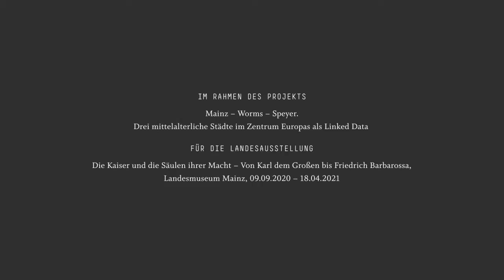Digitales Stadtmodell: Speyer um 1250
Im Rahmen der Landesausstellung "Die Kaiser und die Säulen ihrer Macht. Von Karl dem Großen bis Friedrich Barbarossa" wurden die Städte Mainz, Worms und Speyer mit Hilfe digitaler 3D-Modelle  in den Zeitphasen um 800 und um 1200 dargestellt. Unter Berücksichtigung archäologischer, historischer  und bauhistorischer Zeugnisse sollen Wandel und Aufblühen dieser drei Städte am Rhein im Rahmen der europäischen Stadtentwicklung verdeutlicht werden. Zum Aufstieg der bürgerlichen Kommunen trugen ab dem Ende des 10. Jahrhunderts auch die jüdischen Gemeinden entscheidend bei.

Im Laufe des Projekts werden die digitalen 3D-Modelle in einer virtuellen Forschungsumgebung mit den zugrunde liegenden Quellen und Informationen als Linked Data vernetzt. So werden die Städte mit ihren einzelnen Bestandteilen in ihrer historischen Entwicklung nachvollziehbar wissenschaftlich dokumentiert und anschaulich präsentiert.

Ein Projekt der Generaldirektion Kulturelles Erbe Rheinland-Pfalz mit dem Architekturinstitut der Hochschule Mainz. Das Projekt wurde gefördert durch  die Beauftragte der Bundesregierung für Kultur und Medien im Rahmen des Europäischen Kulturerbejahres 2018.